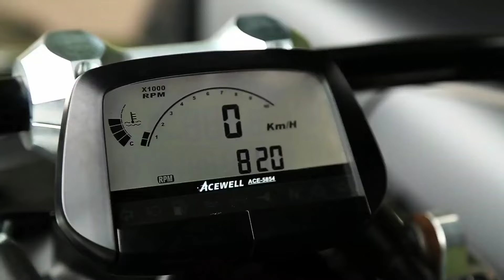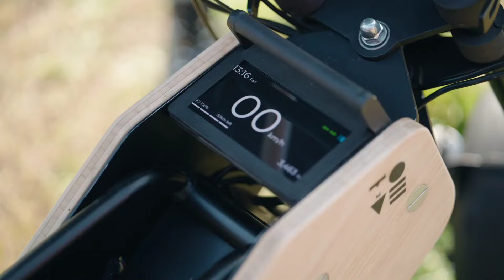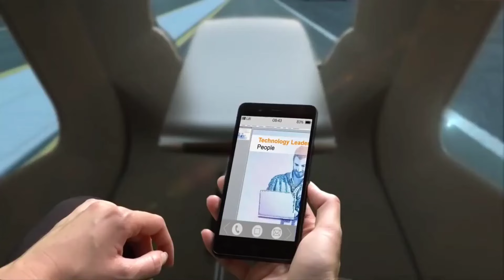FUTURE PERSONAL VEHICLES YOU WON'T BELIEVE EXIST